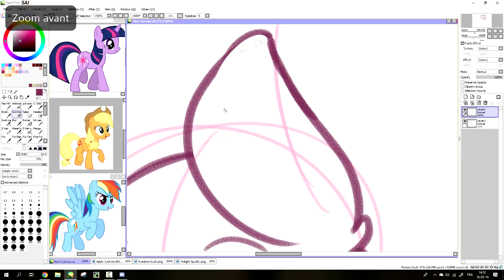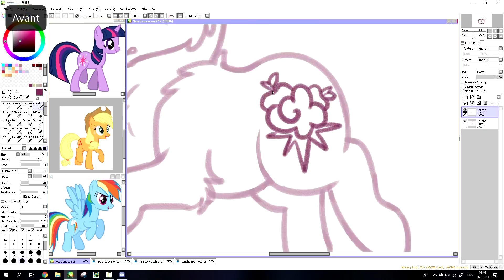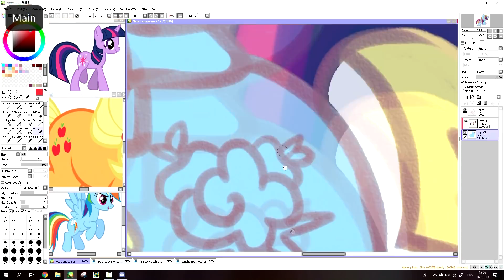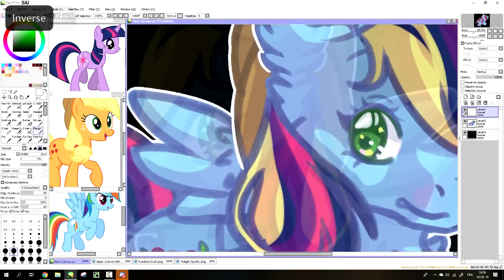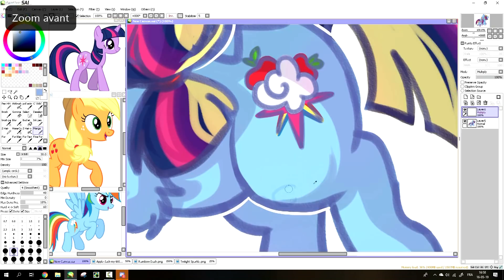Mlp Fusion2 - Speedpaint (Rainbow Dash AppleJack Twilight Sparkle)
♡ Hi Blue's, I'm ManeBlue, I'm french and I'm born the 18/10/2000♡

▶ Graphic tablet: Wacom Cintiq13HD

▶ Editing software: Camtasia studio 8 or Vegas pro 13

▶ Software to film: Camtasia studio 8

▶ Miniature: Filmora